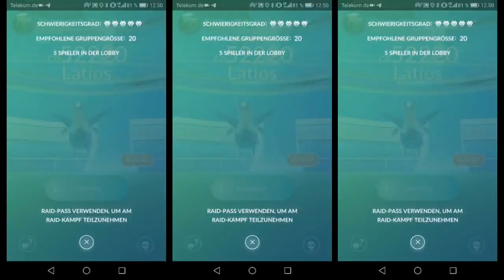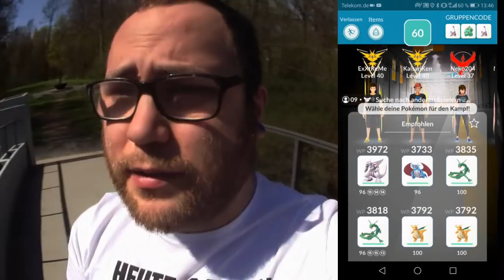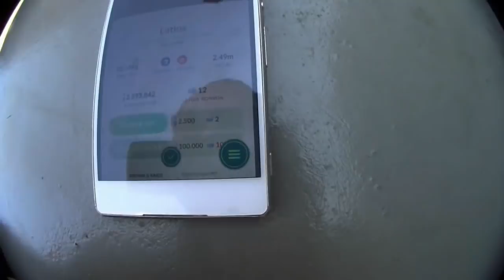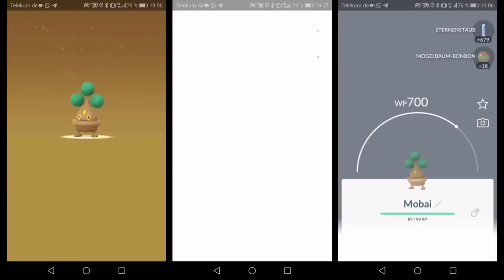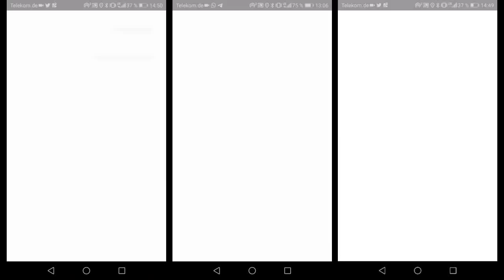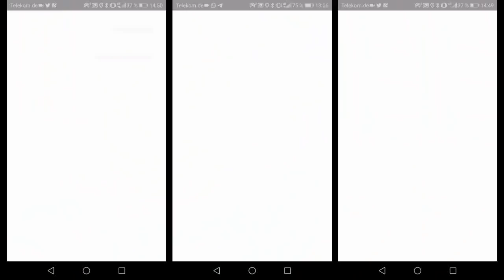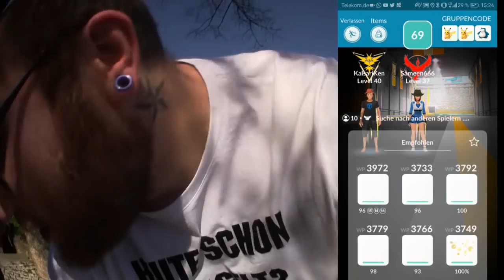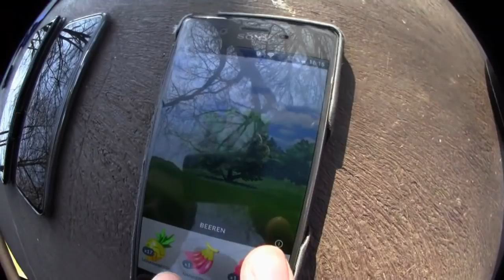Auf Die Dikken RAID Tour !!! | Pokémon GO Deutsch # 279